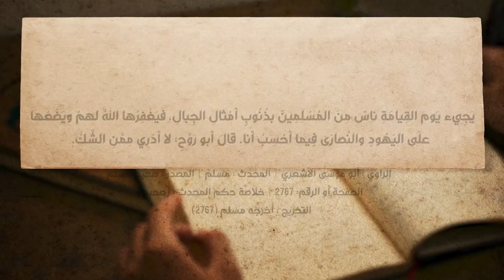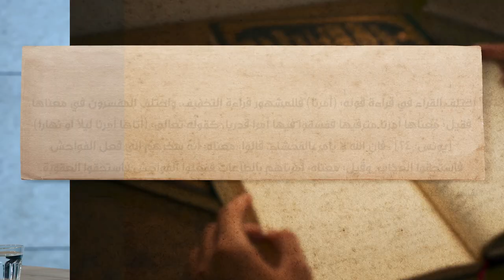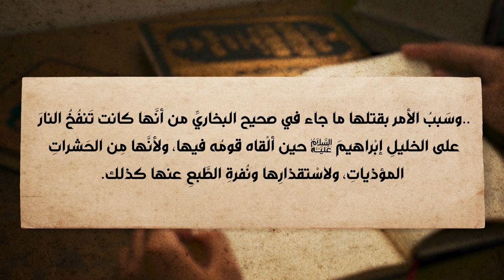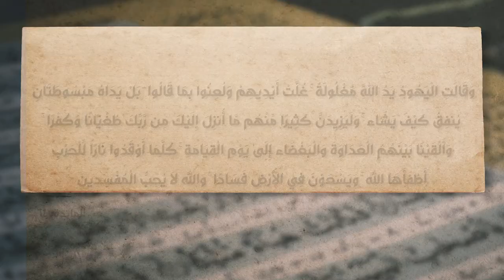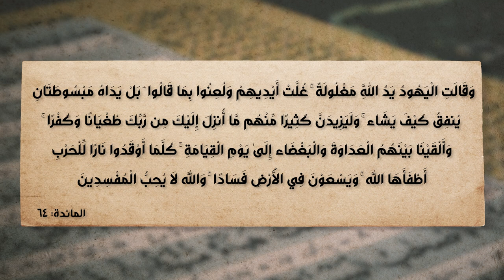برنامج الإسلام تحت المجهر | الحلقة 31 | أكذوبة وَلَا تَزِرُ وَازِرَةٌ وِزْرَ أُخْرَىٰ